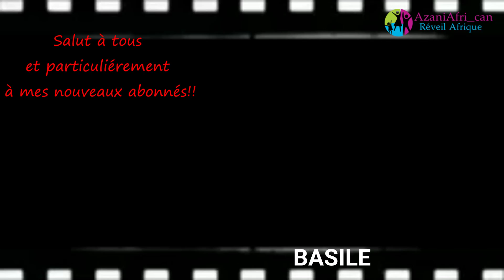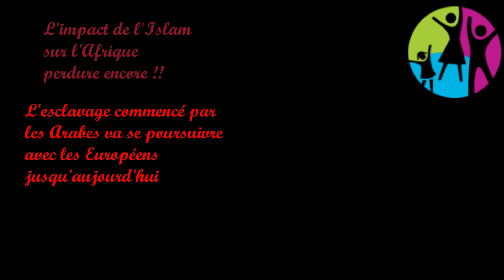L'impact de l'islam sur l'Afrique et la poursuite de l'esclavage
L'islam est depuis le VIIIème siècle fait partie intégrante de l'Afrique

Qu'en pensez-vous?